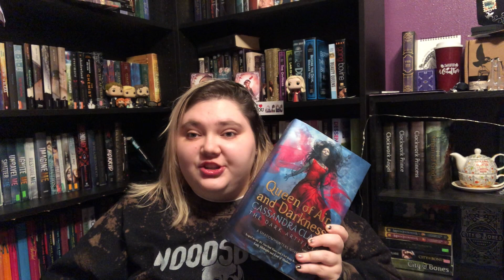How I Rate Books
In this video I explain my process behind how I rate my books.